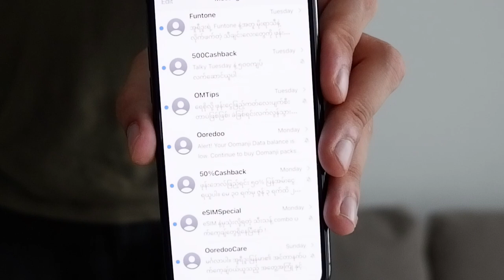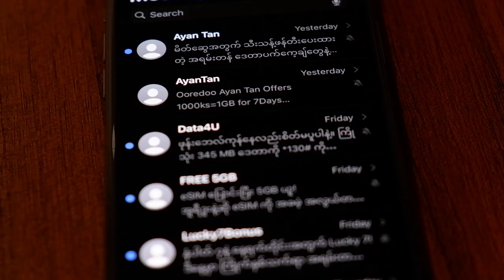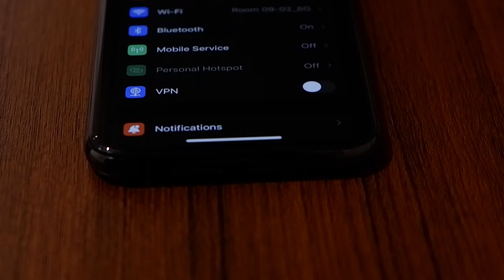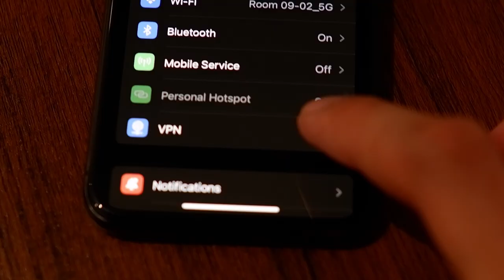Don't get Myanmar Phone | Ooredoo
In this video, I'm taking you on a journey through the vibrant and captivating city of Yangon, Myanmar. As a resident of this incredible place, I'm excited to share the beauty, culture, and hidden gems that this city has to offer.

Timestamps: Don't get Myanmar Phone | Oredoo

0:00 Introduction
[Insert timestamps relevant to the content]
15:00 Conclusion and Farewell

Yangon, Myanmar